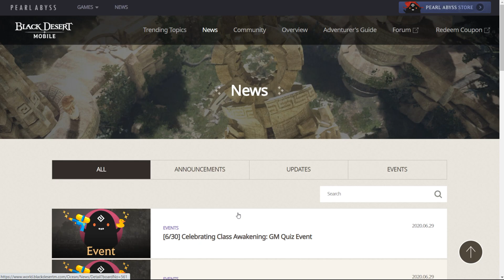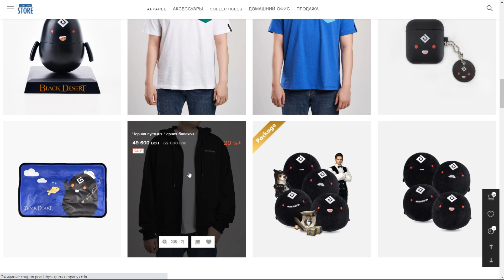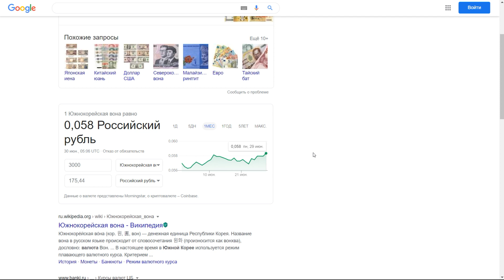Black Desert Mobile 🎁 НОВЫЕ СОБЫТИЯ 🎁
ОБЗОР НОВЫХ СОБЫТИЙ.
Номер счёта Яндекс деньги 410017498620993

Игровой блокбастер, выхода которого ждут в 150 странах мира!
Ощутите восторг от игры теперь и на мобильном.